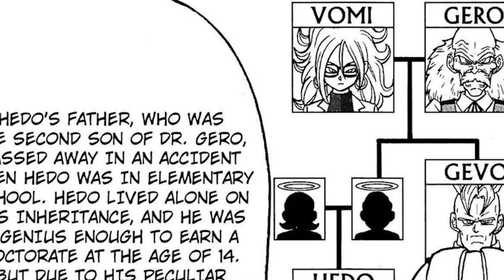Android 21 WILL NEVER Become "CANON"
It's official. Vomi, the template for Android 21 has appeared in Dragon Ball Super Super Hero and also Dragon Ball Super Chapter 91. Chapter 91 of Dragon Ball Super has confirmed her actual existence in Dragon Ball Super. But will she ever appear as an Android? Will she ever appear in the dragon ball super anime? Will we learn more about Android 21 in the Dragon Ball Super manga? Qaaman discusses it today.